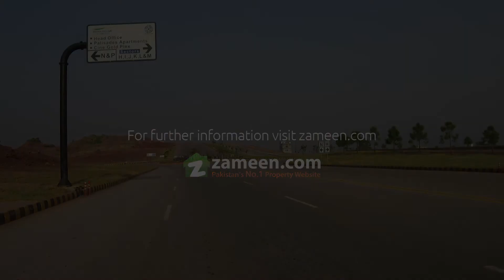5 MARLA RESIDENTIAL PLOT FOR SALE IN SECTOR N BAHRIA ENCLAVE BAHRIA TOWN ISLAMABAD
Sector N 5 Marla Best Location Ready Plot With Best Location Plot For Sale Bahria Enclave Is Going To Be Another Great Project By Bahria Town Which Is Excelling Day By Day. Good Opportunity For Those Who Want To Have A Home In A Beautiful Location, With The View Of Margalla Hills.the Location Is Heighted With An Amazing View Of The Whole Society.best For Investors Who Want To Invest And Gain Maximum Profits.it Is Your Chance To Avail This Great Deal Offered This Residential Plot Has A Very Accessible Address In Bahria Enclave, It Won't Stay Up For Long. So Hurry Up Ideal Plot For Your Dream House.